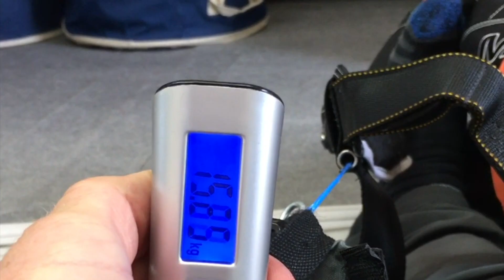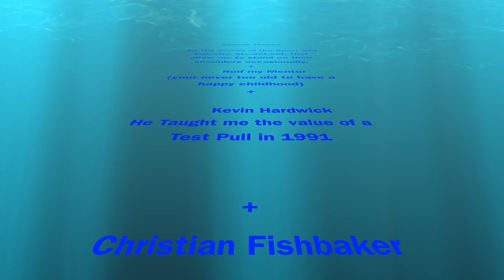3Ring System. Part 3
Here you have Part 3 of a three part group of videos, on the subject of the 3Ring System and some of it associated parts.

Part 3 is a wee step or two along the road to increasing your knowledge of your equipment, hopefully encourage you to be more inquisitive, ask more questions and think about more than just the bare minimum, to scrape bye.

Please feel free, to give me suggestions on how I can improve,
I will be deliberately practicing at this video/sound production and editing.